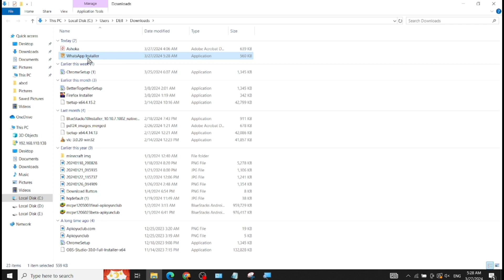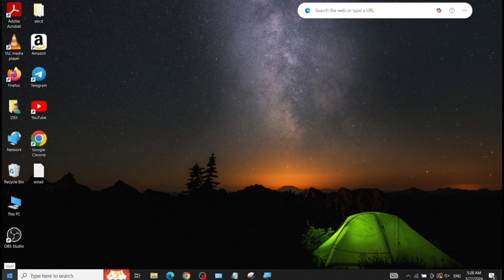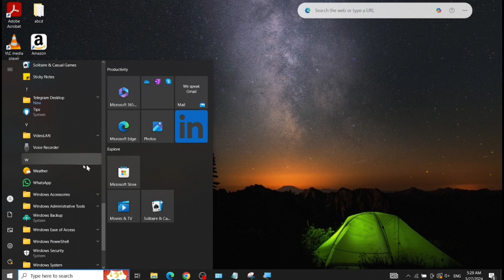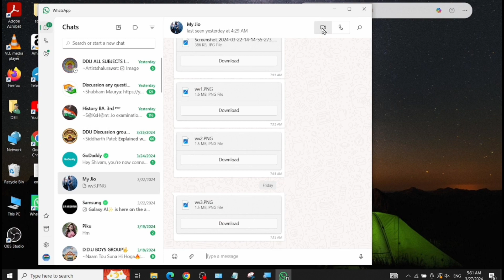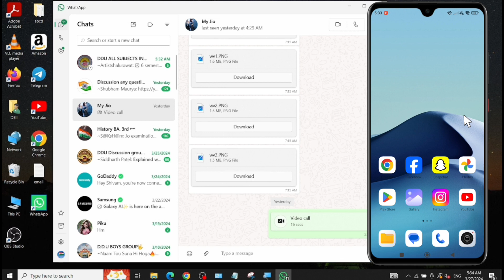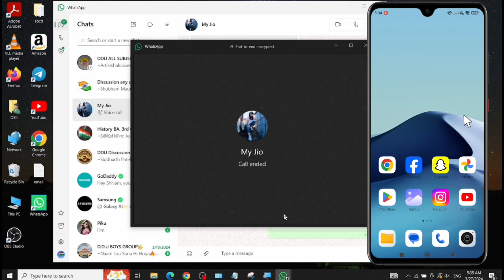Laptop se call karna sikhe | Laptop se audio call kaise kare | Laptop se whatsapp call kaise kare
Dosto ish video maine bataya hai ki, Laptop se video calling kaise kare?

Abouts The Video:
Whatsapp video calling on laptop
Laptop se whatsapp call kaise kare
How to make audio call on laptop
How to make audio in laptop windows q0
Laptop se audio call kaise kare
Laptop se phone kaise kare